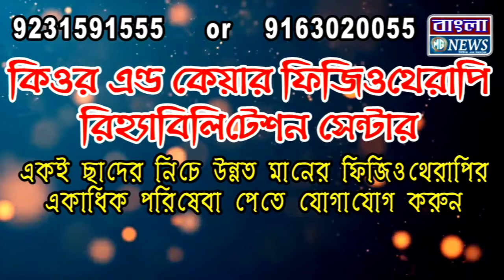দেশি মুরগির ডিম ও মদ দিয়ে তৈরি হয় মায়ের মূর্তি